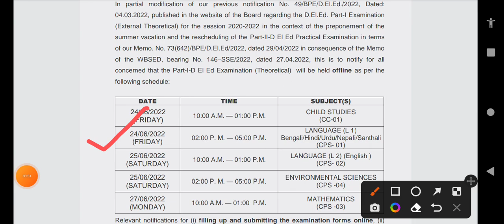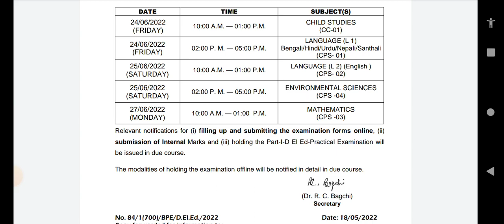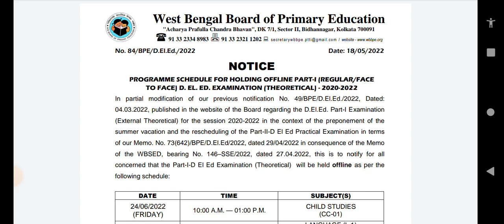WBBPE D.El.Ed Part-1 Exam Routine Published For 2020-2022 Session.D.El.Ed 2020-2022.Wbbpe.D.El.Ed.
THE EXAMINATION ROUTINE FOR PART-1 EXAMINATION FOR THE STUDENTS OF D.EL.ED FOR THE ACADEMIC YEAR 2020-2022 UNDER THE WEST BENGAL BOARD OF PRIMARY EDUCATION.WBBPE NEW NOTIFICATION FOR D.EL.ED STUDENTS.

west Bengal board of primary education
d.el.ed examination 2021
d.el.ed 2021